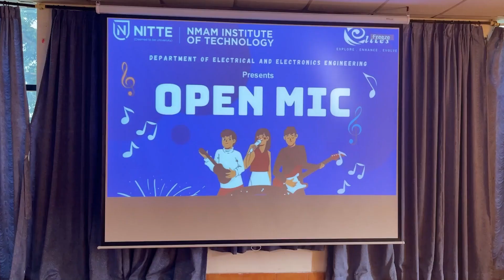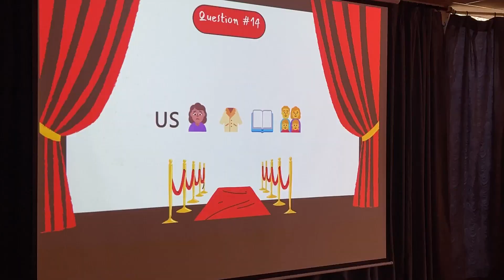OPEN MIC 2024 | EEE | NMAMIT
A heartfelt Thank you to each performer for sharing your incredible talents and making the event unforgettable⚡